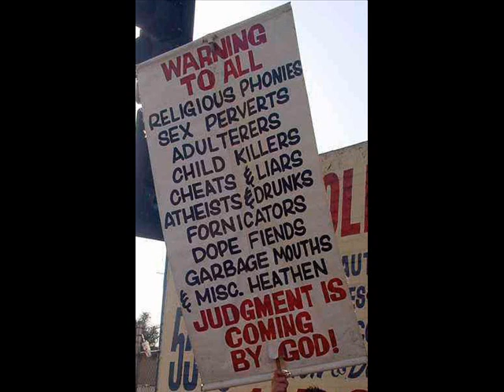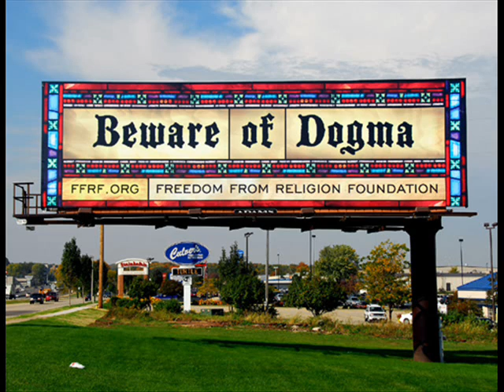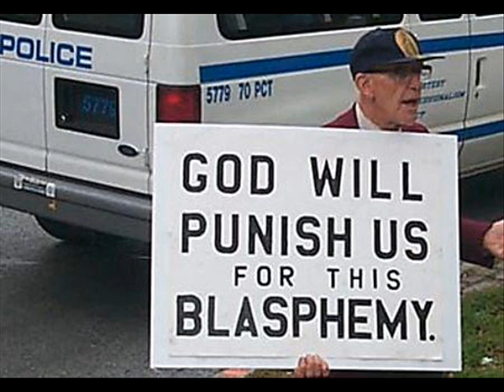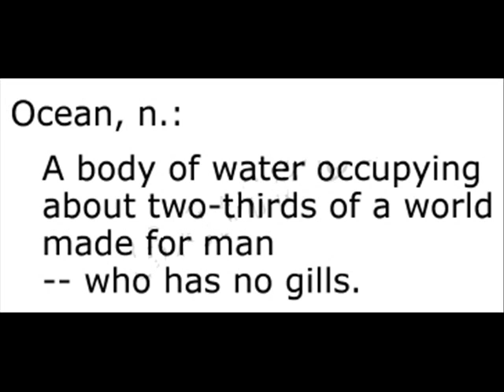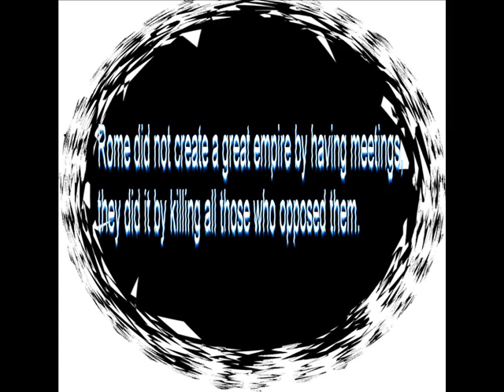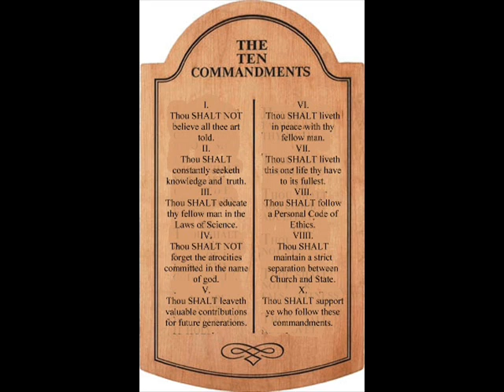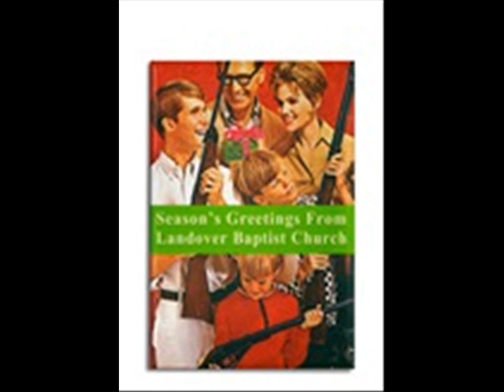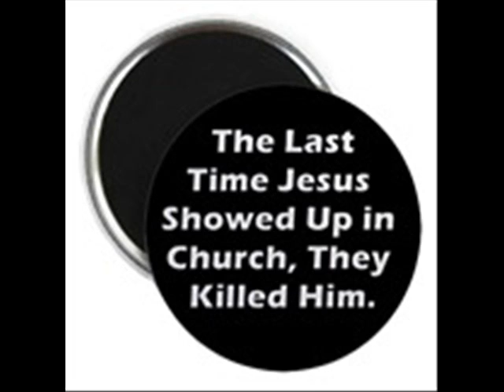Atheist Pics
Some Pics of atheists stuff that I have, u should have seen some of them before